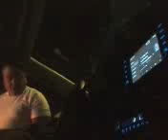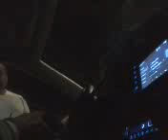Cook County State's Attorney Kim Foxx's SECRET Police Force MOB Cops! -#1 ILLEGAL Car-Stop & Search!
On November 8, 2020, around 6:14 PM, Cook County State's Att. Kim Foxx's people were on the Southside of Chicago hunting for any Humans that were trying to help other Humans! On this night, Humans were leafleting for the INNOCENT Garner children, destroyed by @KimFoxxIsACROOK on Twitter.com, @GarnerFUND !  When Humans noticed people following them & soon, without any probable-cause, one of Foxx's cops in a unmarked car, turned on police-type flashing-lights, and stopped Humans car! Video will prove that Foxx's cop ILLEGALLY impersonated a Chicago police officer & refused to identify himself! Moreover, Foxx' cop also LIED to Humans about the reason for the ILLEGAL stop & conducted an ILLEGAL search of Humans! Furthermore, Foxx's cop demanded more info on Humans home-address, names, and rental-car information etc!  This info, will be used by Foxx's MOB to suppress and COVER UP her crimes against Garner children!